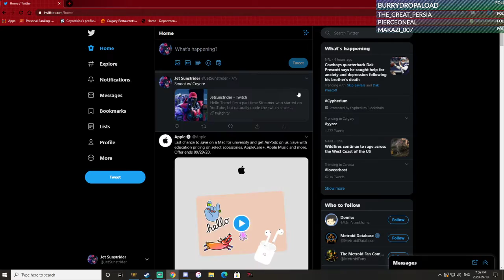Smite w/ Jet & Coyote Part 32: Livetsream Archive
This was Livetsreamed on Sept. 10th 2020

Gameplay Starst at 00:00